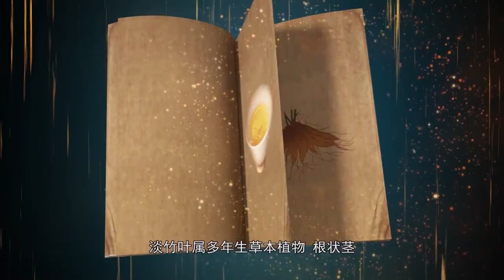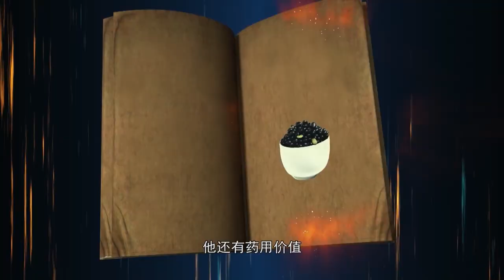Plant Elves 23